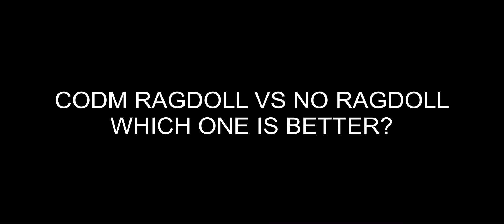CODM Ragdoll Off vs Ragdoll On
Call of Duty Mobile Ragdoll On vs Ragdoll Off but should you really turn it on?

Phone 1 : Iphone 12 Pro Max (256 gb)
Phone 2 : Iphone xR (64gb)